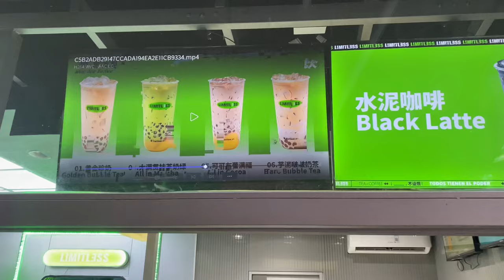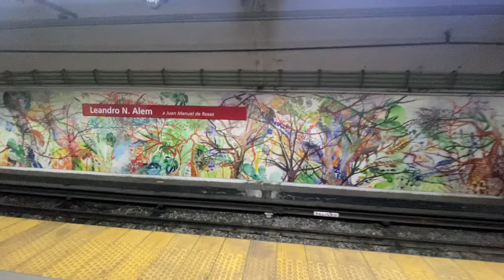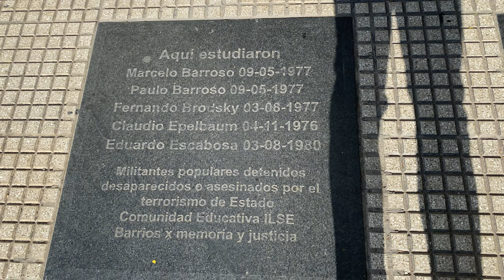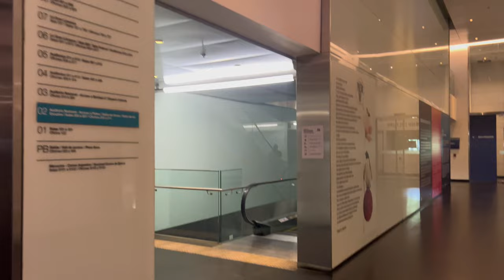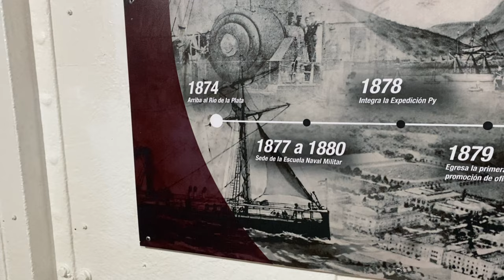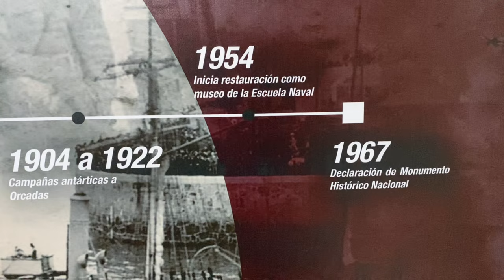Conociendo Buenos Aires 🇦🇷 una de las ciudades más bella de Suramérica 🤩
Día 1 de nuestro viaje a Argentina, estuvimos en:
La Casa Rosada
Plaza de Mayo
Catedral metropolitana lugar de descanso del General José de San Martín
Centro Cultural Kirchner
Puerto Madero

Dato: almorzamos en un restaurante que se llama Los Inmortales, hay varios de ellos en toda capital nosotros fuimos al que está en Lavalle 746 y estuvo muy bueno.

Gracias 🤗

00:00 Inicio
01:51 Un poco de historia
03:10 Catedral
04:10 Historia de Buenos Aires
12:01 Centro Cultural Kirchner
14:54 Puerto Madero
16:37 Corbeta Uruguay armada argentina
18:44 Teatro Colón
19:30 Despedida